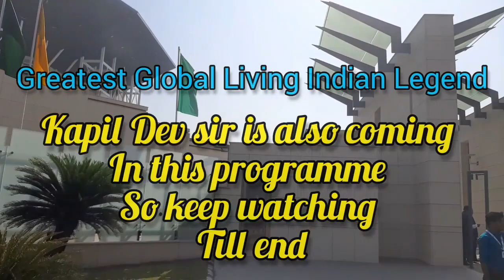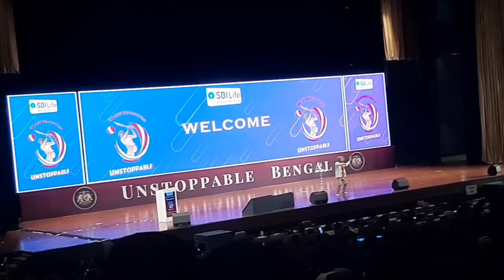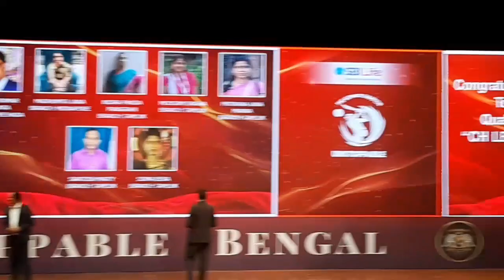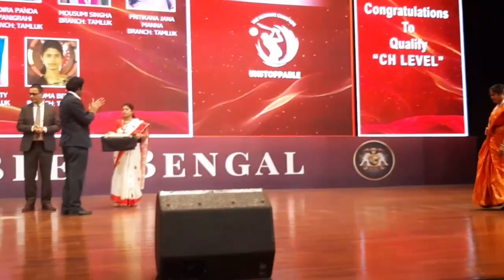First Time Kapil Dev Sir At Biswa Bangla Convention Centre, Kolkata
Hii
I am soumik singha, student of b.phram

It's a beautiful video of living Legend kapil Dev sir